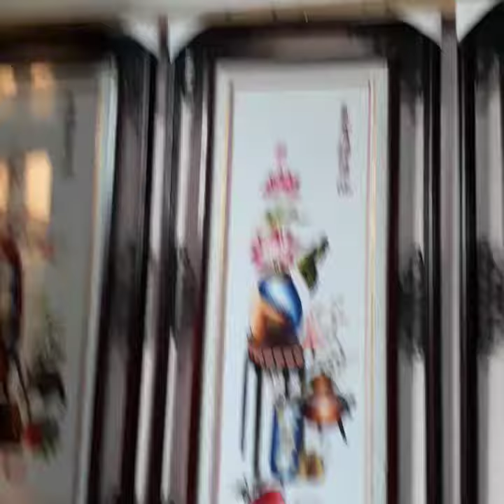handmade embroidery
hanmade embroidery is a traditional craft of vietnam, the artisans create the beautiful pictures of silk, silk, hand sewn